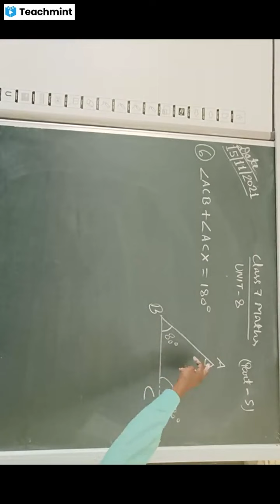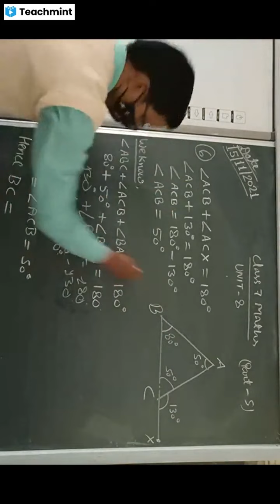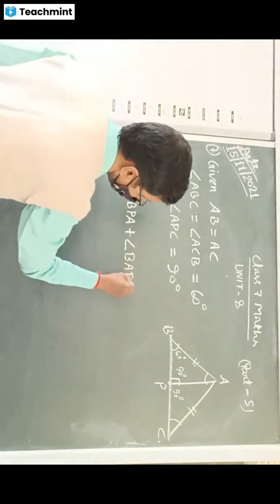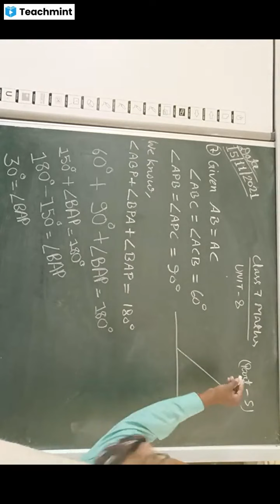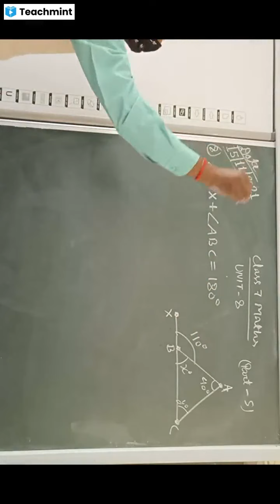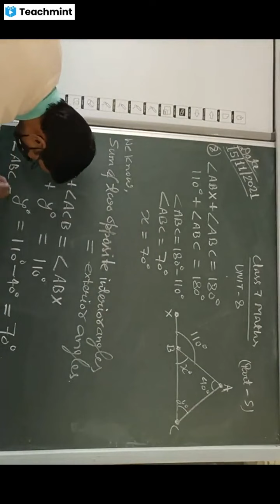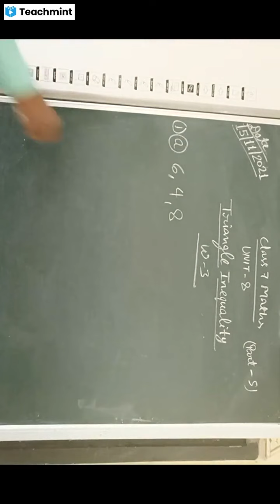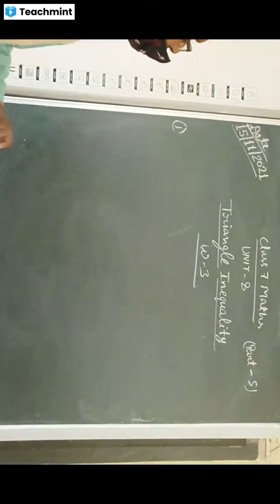CLASS 7 MATHS // UNIT 8// PART 5 // TRIANGLE AND IT'S PROPERTIES //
A triangle has three sides, three angles, and three vertices. The sum of all internal angles of a triangle is always equal to 180. This is called the angle sum property of a triangle. The sum of the length of any two sides of a triangle is greater than the length of the third side.
Triangles can be classified by their sides and by their angles. When classifying a triangle by its sides, you should look to see if any of the sides are the same length. If no sides are the same length, then it is a scalene triangle. If two sides are the same length, then it is an isosceles triangle.maths videos, learning maths, splash math, mathematics for competitive exams, math classes for competitive exams, basic maths for competitive exams, maths questions for competitive exams, math lesson, math journey, how to prepare for maths exam, math videos
There are three types of triangle based on the length of the sides: equilateral, isosceles, and scalene. ... A triangle's name also depends on the size of its inside angles: acute if all angles are less than 90°, right-angled if one angle is 90°, or obtuse if one angle is more than 90°.
CLASS 7 MATHS,  UNIT 8,  PART 3 , TRIANGLE AND IT'S PROPERTIE , kanakclasses, triangle, isosceles triangle, exterior angle, interior angle,